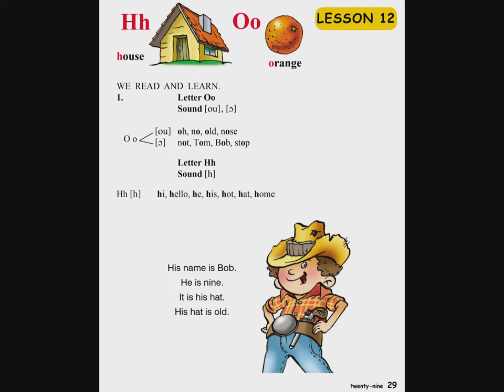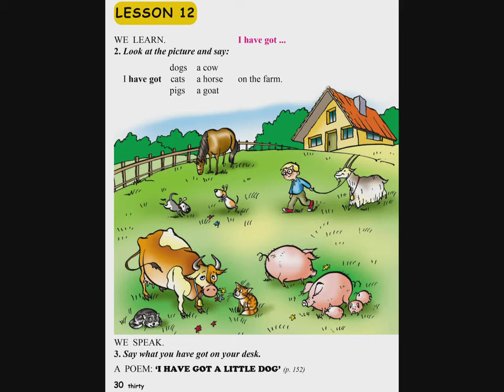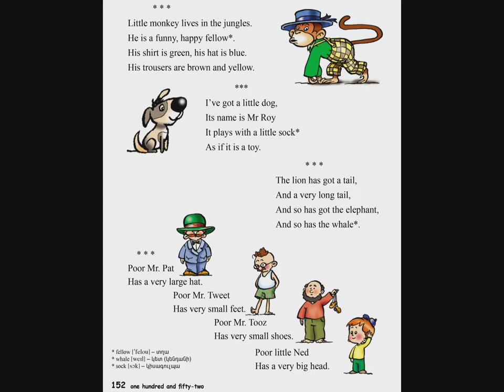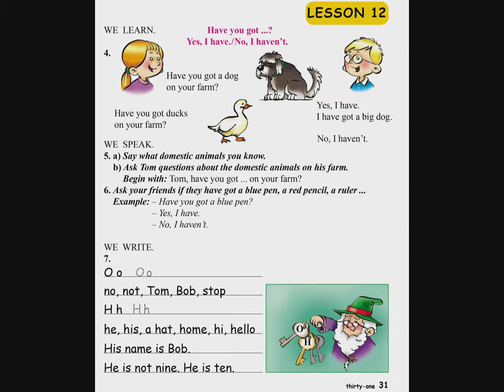Tnayin ashxatanq, English 3 ABC - Das 12